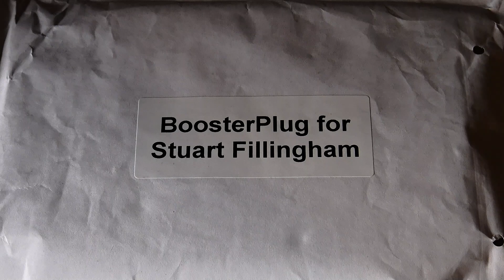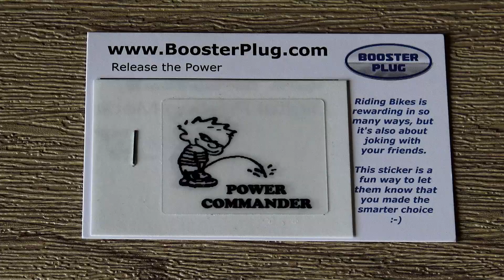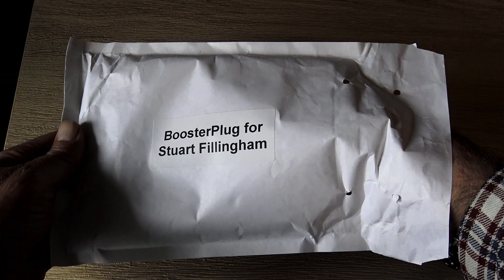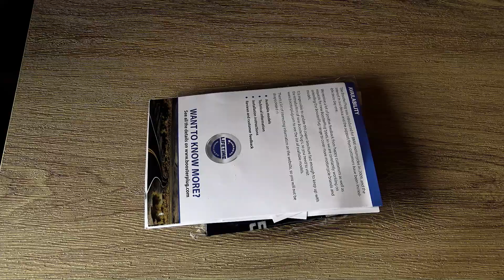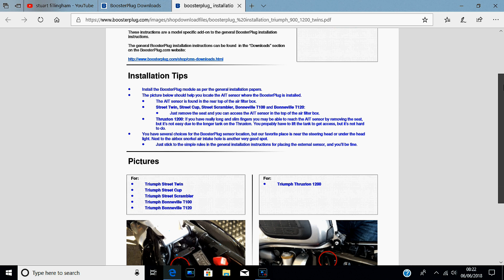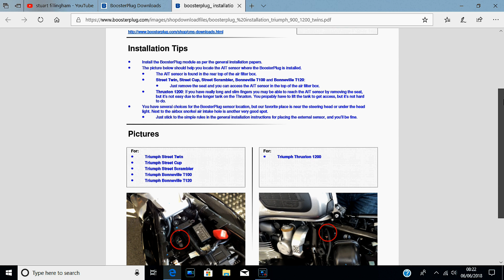Triumph T120 Bonneville, Viking snake oil or worthwhile upgrade? Booster plug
The Vikings are back! with this performance enhancing Booster Plug, surprising results!